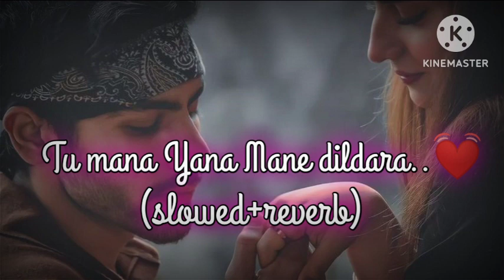Tu mana Yana Mane dildara.. slowedandreverb love use headphones 🎧 Mind fresh 💖